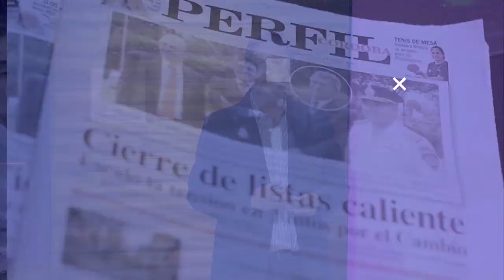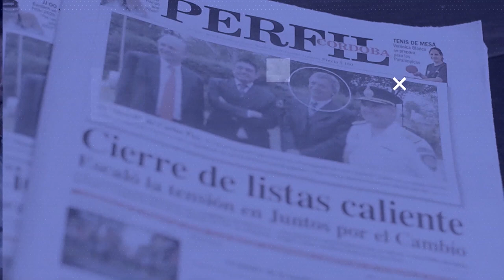CON EL DIARIO DEL LUNES | Norman Berra: "A Schiaretti le va a costar mucho llegar a las nacionales"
El analista político, Norman Berra habló de las post elecciones municipales y analizó las claves de la victoria del oficialismo y sobre el papel de Schiaretti en las PASO nacionales.